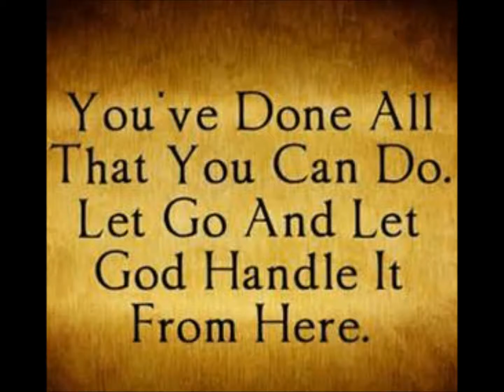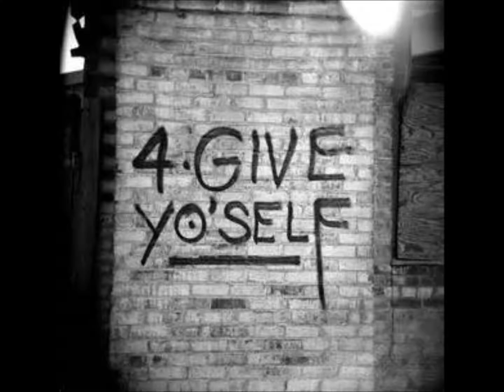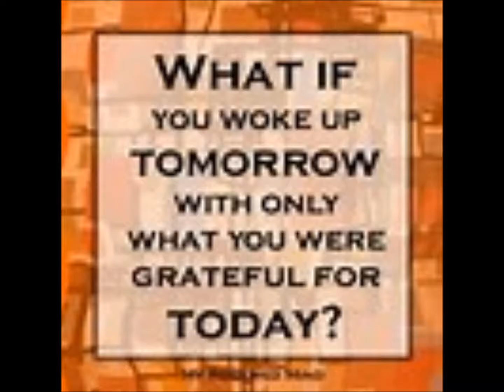Diva Thoughts - Free with music by Keisha Cole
Free

What is the value of freedom? To someone who has never experienced it or is restricted by law or the beliefs of others, freedom is priceless. The independence to do what we want to do, when and how we want to do it, is a gift. To choose our own actions and make our own decisions is priceless.

I may feel limited and constrained, but these thoughts can be self-imposed. In prayer, I remind myself: I am free.

Through the spirit of God in me, I have all the power I will ever need to claim and express divine freedom in every area of my life. At every moment I am free to be the best me that God created me to be.